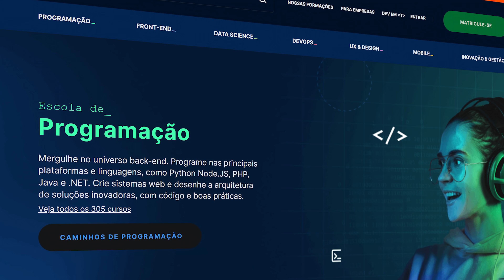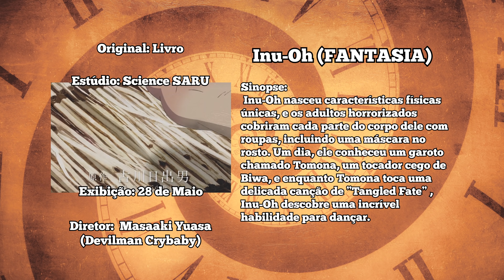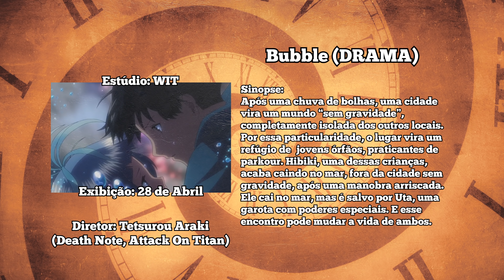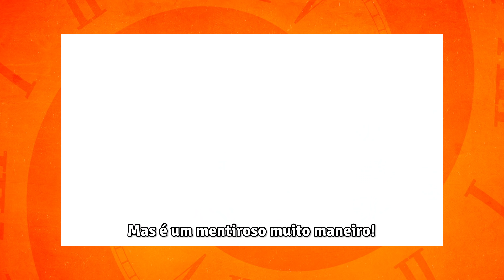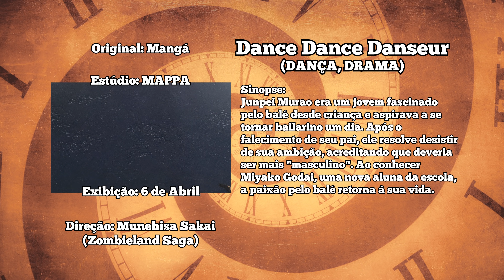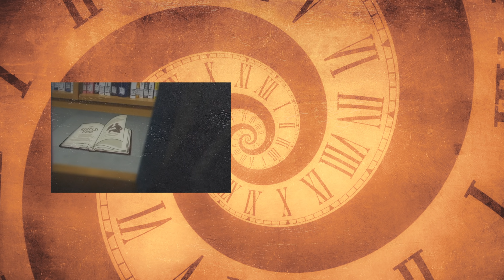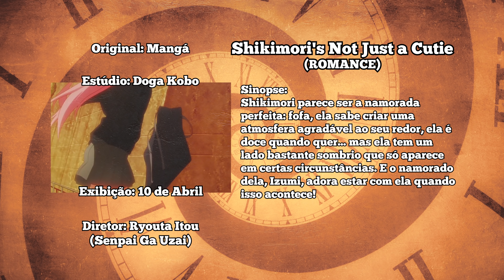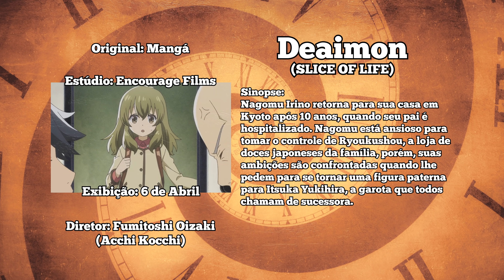15 Animes MAIS ESPERADOS de ABRIL! (2022)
ALURA!

A nova temporada de animes vem aí! Vamos falar hoje sobre os títulos mais esperados. Desde Dragon Ball Super, voltando com um filme, a até mesmo... um certo herói aí que usa um escudo.
Fiquem com os 15 ANIMES MAIS ESPERADOS DE ABRIL! (2022)

• Quer mandar algo pro Guto (vulgo eu)?
CAIXA POSTAL 5559
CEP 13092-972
Campinas-SP